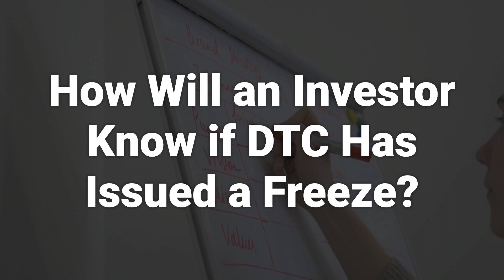What Is the Depository Trust Company (DTC)?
The Depository Trust Company (DTC) is one of the world's largest securities depositories. Founded in 1973, it provides safekeeping through electronic record-keeping of securities balances and acts as a clearinghouse to process and settle trades in corporate and municipal securities.
5111